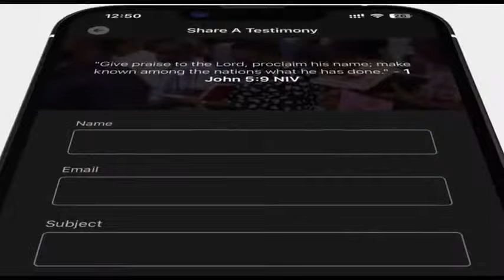Open Heavens Conference 2023 with God's Servant Nanasei Opoku-Sarkodie || 14 - 10 - 2023 || DAY 1…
Open Heavens Conference 2023 with God's Servant Nanasei Opoku-Sarkodie || 50 days prayer & fasting program || LIVE from Potters city, Miotso- Prampram RD, Plot 16 || 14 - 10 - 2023 || Covenant All-Night Service || DAY 13 ||